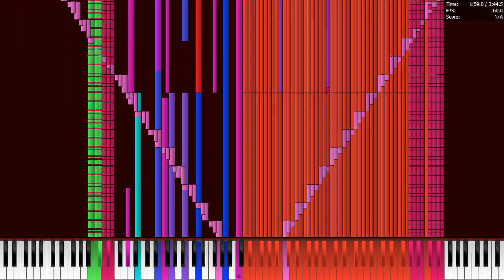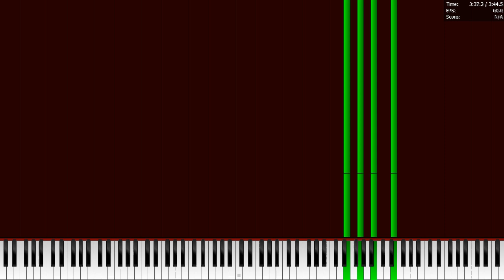[Black MIDI] Last Brutal Sister Flandre S. | 29.5 Million - Legit Run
Technical MIDI Information:
MIDI Made By: Haxing Black Score
MIDI File: sds.mid
File Size: 225 MB
MIDI Note Count: 29,522,106
Program Used: Piano From Above 1.1.0 x64
MIDI Driver: OmniMIDI
Soundfont Used: Piano Maganda
Other Information
Screen Recorder Used: Bandicam

A percentage of individuals may experience epileptic seizures when exposed to certain light patterns or flashing lights. Exposure to certain patterns or backgrounds on a computer screen, or while playing videos such as this, may induce an epileptic seizure in these individuals. If you, or anyone in your family, have an epileptic condition, consult your physician prior to watching this video.